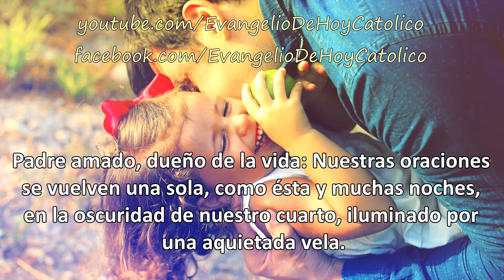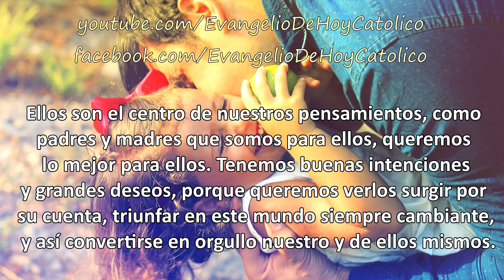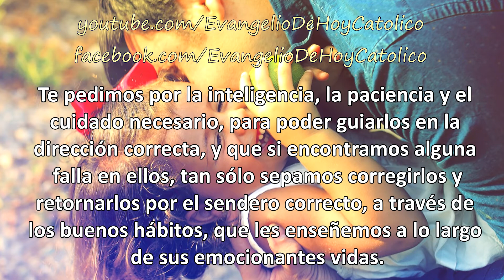Oración por los hijos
Queridos hermanos, nuenca está de más rezar por nuestros amados hijos, por ello es que aquí podrán encontrar una hermosa oración por los hijos. Espero les guste y se la hagan al Señor cada noche.

Padre amado, dueño de la vida: Nuestras oraciones se vuelven una sola, como ésta y muchas noches, en la oscuridad de nuestro cuarto, iluminado por una aquietada vela.
Te pedimos por aquellos a quienes, nos has permitido tener el privilegio de dar vida: oramos por nuestros hijos.
Cada mañana, antes de comenzar una nueva faena y entrar en una nueva rutina, ellos están en nuestras mentes y corazones.
Son nuestros hijos, aquellos por los cuales lo daríamos todo; por ellos y para ellos va el cansancio de nuestros cuerpos, pues son el motivo por el cual todos los días despertamos.
Ellos son el centro de nuestros pensamientos, como padres y madres que somos para ellos, queremos lo mejor para ellos. Tenemos buenas intenciones y grandes deseos, porque queremos verlos surgir por su cuenta, triunfar en este mundo siempre cambiante, y así convertirse en orgullo nuestro y de ellos mismos.
Sean para ellos nuestras oraciones constantes de cada noche o cada madrugada, en cada momento que los ubicamos en nuestros pensamientos… Todo lo que hacemos o decimos, así como todas nuestras acciones, son para y por ellos, pues nuestro amor hacia nuestros hijos, sólo quiere asemejarse al amor que tú sientes por nosotros, tus hijos, tu creación.
Por ellos te pedimos día y noche, porque les amamos, como tú a nosotros.
Padre Santo, por el amor que les tenemos, te pedimos que dirijas sus vidas, así como las nuestras, para poder ser buenos y dignos padres.
Te pedimos por la inteligencia, la paciencia y el cuidado necesario, para poder guiarlos en la dirección correcta, y que si encontramos alguna falla en ellos, tan sólo sepamos corregirlos y retornarlos por el sendero correcto, a través de los buenos hábitos, que les enseñemos a lo largo de sus emocionantes vidas.
Por tu infinito amor… Amén.